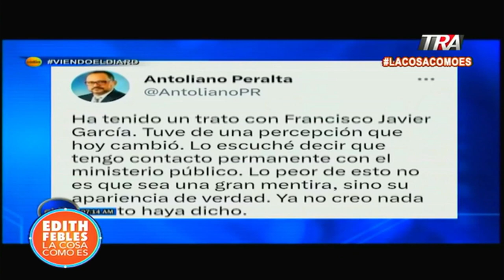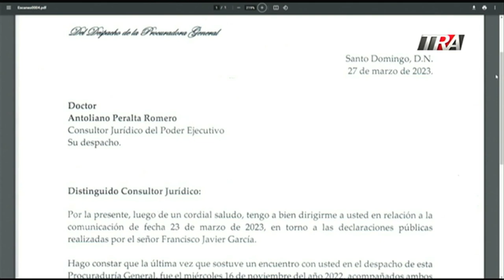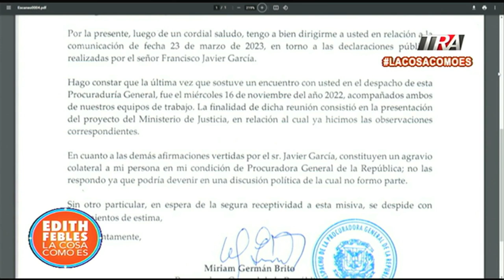La Procuradora Miriam Germán niega intervención del Consultor Jurídico en casos de PGR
Canal Oficial Periodista Edith Febles